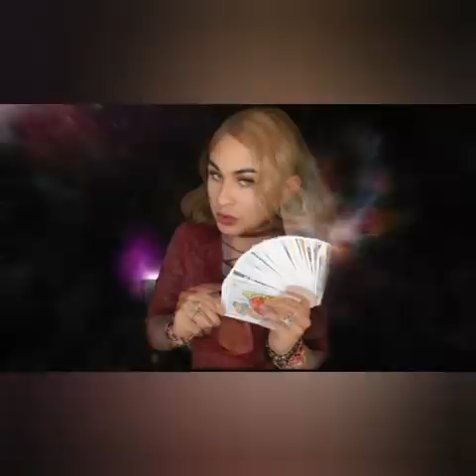RITUAL MUY EFECTIVO PARA ABRIR LOS CAMINOS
ÚNETE A MIS GRUPOS